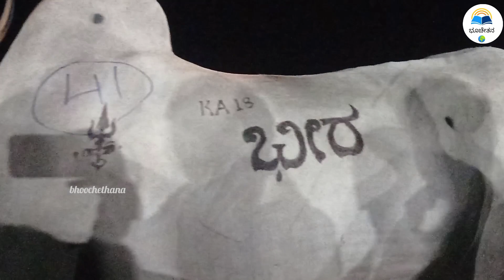ತರೀಕೆರೆಯ ಎತ್ತಿನಗಾಡಿ ರೇಸಿನ ಮೊದಲನೆಯ ಸುತ್ತಿನವೀಡಿಯೋ ಗಗನ್,ಬಾಬ್ಯ ಘಟಾನುಘಟಿ ಎತ್ತುಗಳು ಆಯ್ಕೆಯಾಗಿವೆ!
.Bhoochethana.
Iam not a owner of any content which i used in my video all resource like picture or video from google or any other helpful site which help us to explain our video nicely or deeply so I credit to my all work to google or any other sites if I used any others content then i will definitely credit to him thanks i hope all owner understand to me if i used some contect in my videos thanks again to all owners